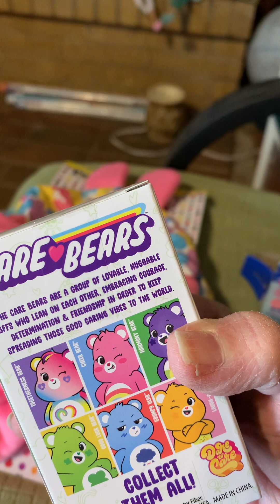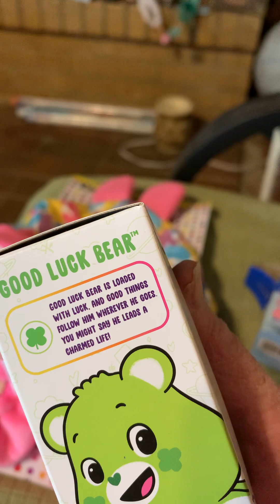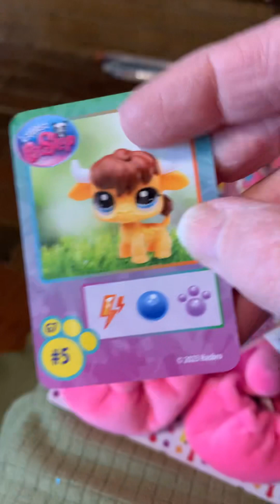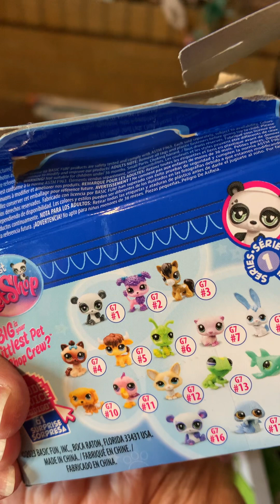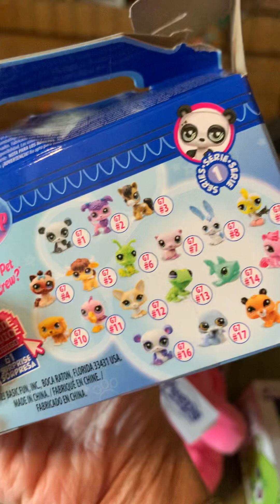Small Walmart haul.